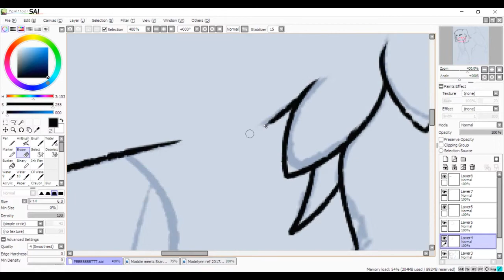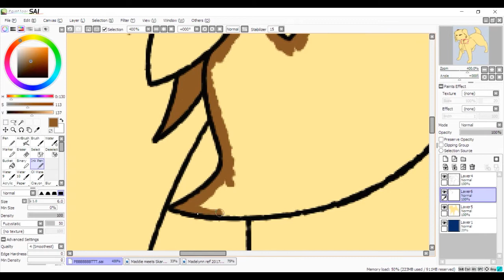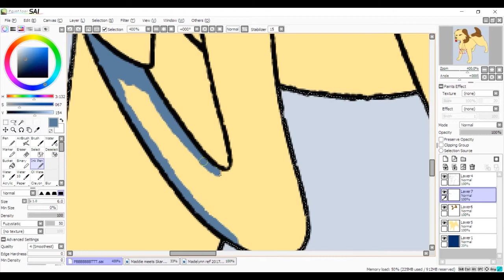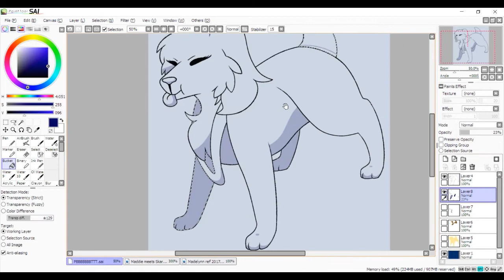I'm Not Sorry - Madelynn Speedpaint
I just had a lot of fun with this drawing.

Song
Pluckandplay - Kwon